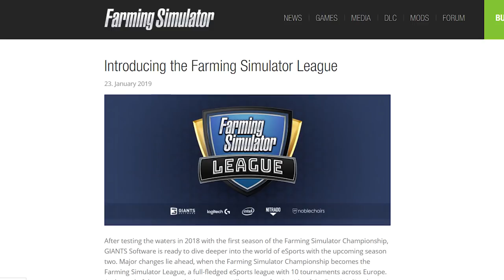How to win $250,000 by playing Farming Simulator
The full in-depth guide to Farming Simulator. This is the most important video I've ever made.